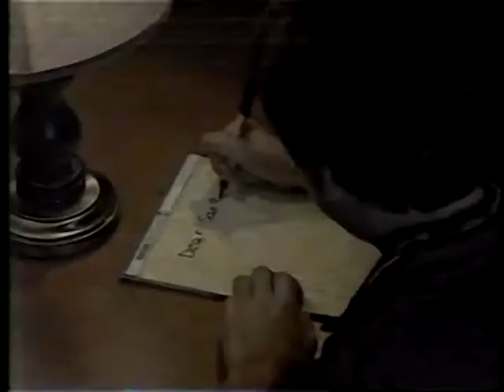1988 Milwaukee Ground Water Water Beds and Bedroom Furniture Commercial